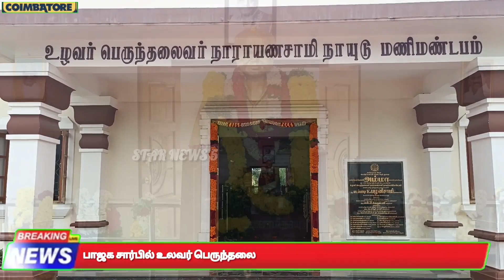பாஜக சார்பில் நாராயணசாமி நாயுடு அவர்களுக்கு நினைவஞ்சலி...!